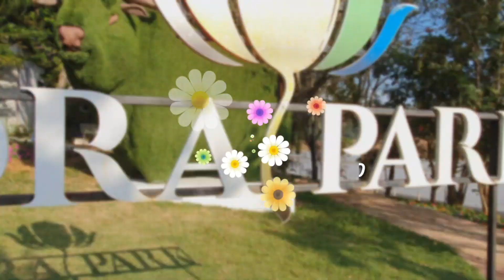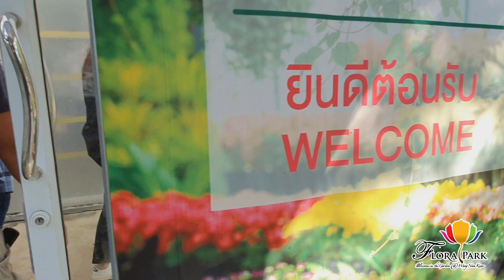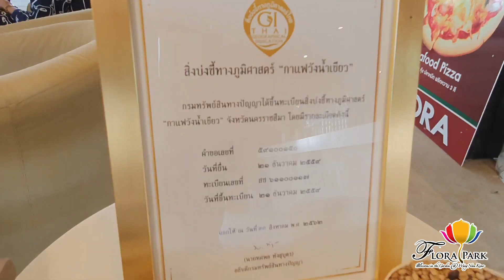ฟลอร่า พาร์ค วังน้ำเขียว...เที่ยวได้ทุกคน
Flora Park (ฟลอร่า พาร์ค) สวนดอกไม้ยอดนิยมของวังน้ำเขียว จังหวัดนครราชสีมา พร้อมเปิดสวนให้นักท่องเที่ยวเข้าชมแล้ว ระหว่างวันที่ 1 พฤศจิกายน 2562 – 31 มีนาคม 2563

ฟลอร่า พาร์ค ตื่นตาตื่นใจไปกับไม้ดอกไม้ประดับเมืองหนาวหลากหลายสายพันธุ์ โดยแบ่งออกเป็นโซน ๆ แยกตามประเภทของดอกไม้

- โซนไม้มงคล เช่น กัลปพฤกษ์ กาฬพฤกษ์ ราชพฤกษ์ ฯลฯ
- สวนดอกไม้เมืองหนาว เช่น เทียนฝรั่ง ซัลเวีย บานชื่น พิทูเนีย บีโกเนีย เป็นต้น
- ROSE PARK สวนกุหลาบ หลายร้อยสายพันธุ์
- ทุ่งดอกเวอร์บีน่าร์
- สวนแนวตั้ง (Vertical Garden)
- สวนกล้วยไม้ Royal Orchid Paradise
- อุโมงค์ไม้ไผ่ยาว 90 เมตร (ปีนี้ปลูกม่านบาหลีสวยระย้า)

จุดที่เป็นไฮไลท์ก็คือ Flora Tower View หอคอยสูง 4 ชั้น ที่มองลงมาจะเห็นเขาวงกตดอกไม้หลากหลายสีสัน และโซนหออธิษฐานรัก เดินวนขึ้นไปลั่นระฆัง เพื่อขอพรให้ความรักสมหวัง

นอกเหนือจากสวนดอกไม้สวย ๆ แล้ว ยังมีร้านจำหน่ายผลิตผลทางการเกษตร ให้เลือกซื้อผักผลไม้สด ๆ รวมทั้งร้านกาแฟและร้านอาหารอร่อยๆ

ฟลอร่า พาร์ค เปิดบริการตั้งแต่เวลา 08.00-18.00 สอบถามข้อมูลเพิ่มเติม โทร.